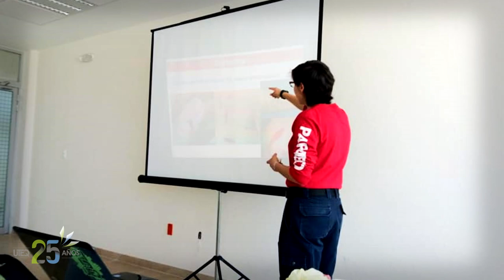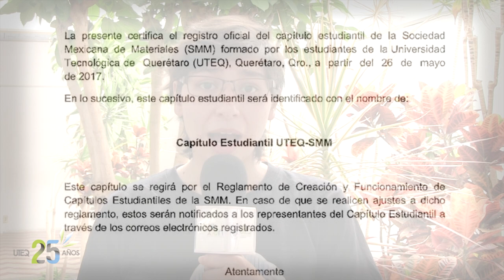Capítulo Estudiantil UTEQ-SMM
Conoce al Capítulo Estudiantil UTEQ-Sociedad Mexicana de Materiales.